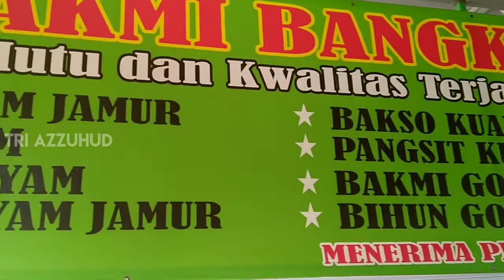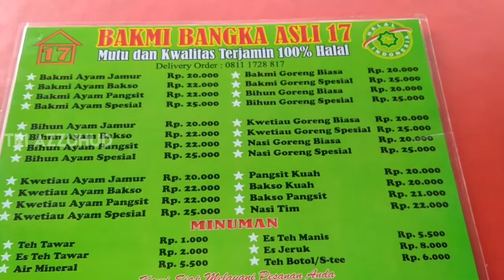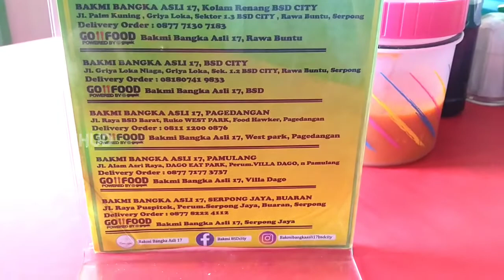Bakmi Bangka Paling ENAK di BSD Serpong Tangsel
wajib coba bagi para pecinta bakmi, bakmi bangka asli 17 ini rasanya emang top dah juara. di tangerang selatan ini bakmi bangka asli 17 sudah memiliki 8 cabang.

yang saya kunjungi ini bakmi bangka asli 17 cabang serpong terrace buaran serpong tangerang selatan (tangsel). bakmi bangka emang punya ciri khas dari bakmi lainnya, bentuknya yang tipis dan enaklah pokoknya.

BAKMI BANGKA ASLI 17 SERPONG TERRACE
Jl. Serpong Terrace Buaran Serpong Tangerang Selatan (tangsel)